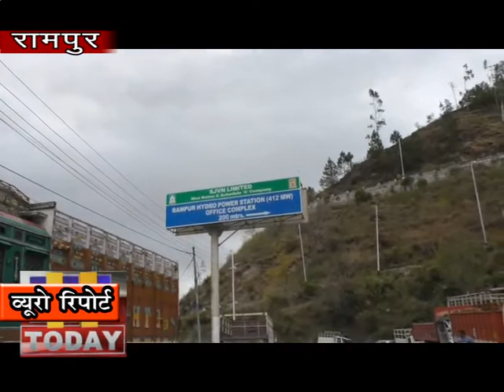6 MARCH N 9एसजेवीएन से जुड़े कार्यो को देख अरुणाचल ने भी विद्युत दोहन के लिए किया आमंत्रित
केंद्र एवं  हिमाचल सरकार के संयुक्त उपक्रम एसजेवीएन के क्षेत्र विकास और सामाजिक भागीदारी से जुड़े  कार्यो को देख अरुणाचल ने भी विद्युत दोहन के लिए आमंत्रित किया है।  विद्युत परियोजनाओं के निर्माण में कौन सी संस्था देश के उत्थान और विकास के साथ-साथ सकारात्मक सामाजिक भागीदारी निभा सकती है, इसके अध्ययन के लिए अरुणाचल का 20 सदस्य दल हिमाचल के दौरे पर है